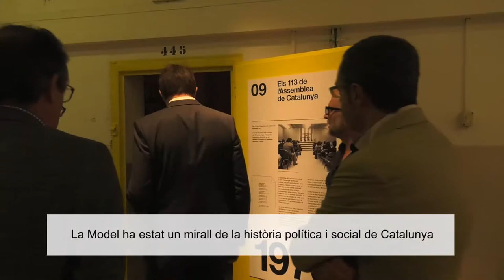L'exposició "La Model ens parla" ja acumula més de 25.000 reserves